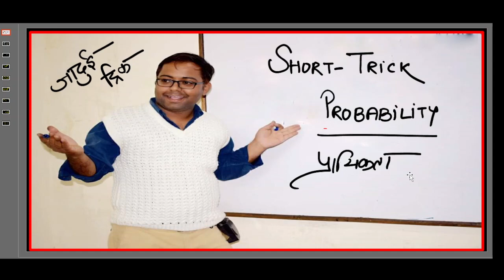SHORT TRICK IN PROBABILITY FOR N COINS